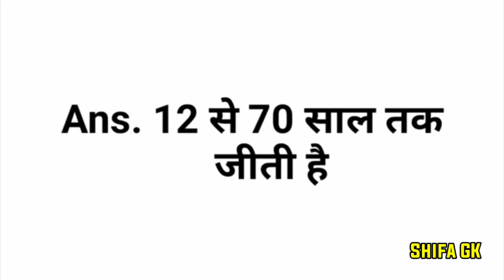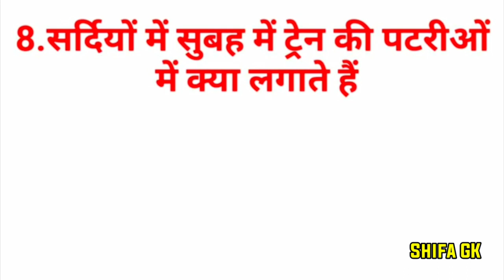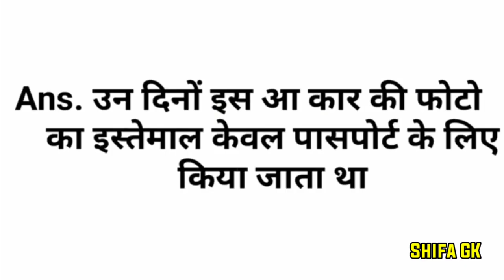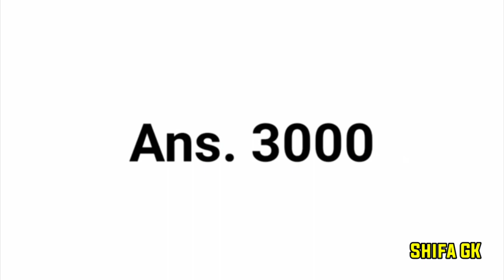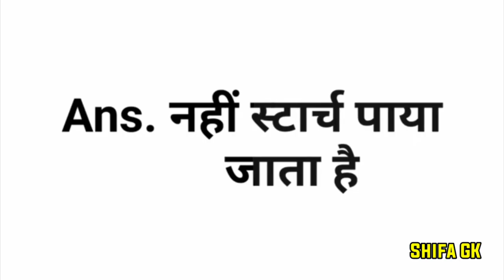Most Brilliant Answer Of UPSC, IPS, IAS Interview Questions | Gk in Hindi | Paheliyan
Aapke Apne YouTube Channel "Shifa GK" me aapka bahut bahut swagat hai.
"Shifa GK" YouTube Channel ek Educational & Entertainment Channel hai.
Iss Channel par Aapko General knowledge Question, Interesting Questions, Amazing Quiz etc. ki New Video Per Day dekhne ko milti rahengi.

Yadi aapko humari Videos pasand aayegi to video ko like jarur kiya kare aur apne sabhi dosto ke sath share bhi kiya kare.

Your Queries- ---👇👇👇
Double Meaning Question
Funny Question
Gk Questions
General Knowledge
Question Answer
Some Interesting Gk Question Answer
Current gk 2022
upsc study gk point
Hindi double meaning Questions hindi
Double meaning
Common sense Question hindi
Double meaning jokes Hindi
Hindi double meaning jokes
Sawal aapke jawab hamare
Sawal aapke aur Jawab humare

दोस्तो विडियो में 10 gk के इंटरेस्टिंग Questions पूछे जाएंगे।

धन्यवाद -🙏🙏🙏🙏🙏🙏🙏🙏🙏🙏🙏🙏🙏🙏🙏🙏🙏🙏🙏🙏🙏🙏🙏🙏🙏🙏🙏🙏🙏🙏🙏🙏🙏🙏🙏